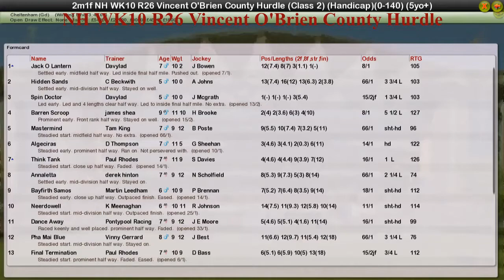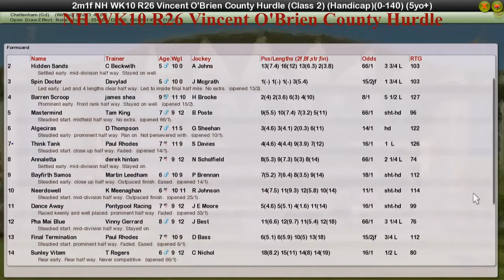NH WK10 R26 Vincent O'Brien County Hurdle